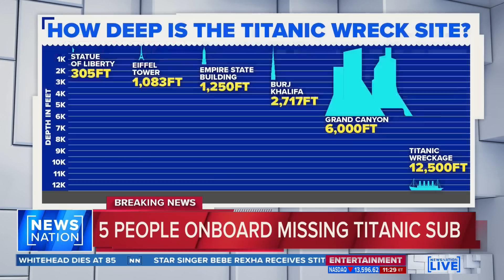What caused the missing submersible to lose contact? | NewsNation Live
The search for a small submersible carrying a group of people touring the ship wreckage of the Titanic continues in a race against time to find the passengers lost at sea. Van Gurley lays out the different scenarios that could have caused the submarine to lose communication with the mother ship.